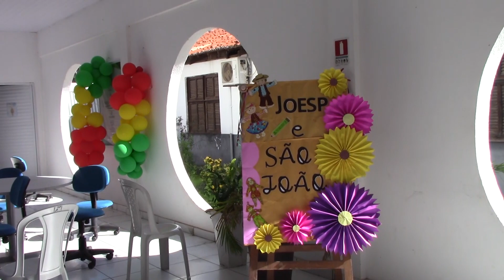TV Remanso - JORNADA DE PEDAGOGIA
“Educação e Saúde” foi o tema da 3ª Jornada Estadual de Pedagogia, realizada na UEMA de Santa Inês. O objetivo foi proporcionar aos participantes uma visão ampliada do papel do professor educador a partir da abordagem da saúde. Diversos acadêmicos estiveram presentes. Veja!